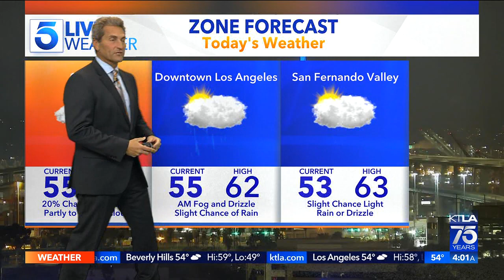KTLA DT 02212022 0359AM